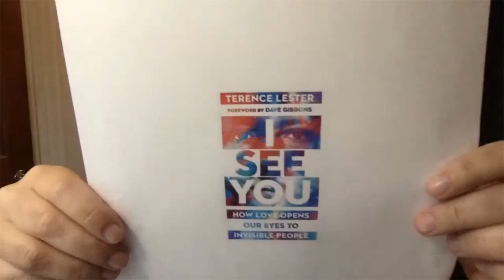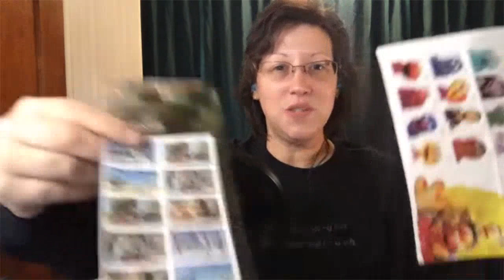REPLAY of LIVE STREAM from Lisa Colón DeLay | book preview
Lisa Colón DeLay hosts a (Crowdcast Live Stream [Saturday Lunch Break] giving a preview of the book selected for the Spark My Muse book club. She reads an excerpt of her upcoming book The wild Land Within (Broadleaf Books), and speaks with author Charlotte Donlon about her book "The Great Belonging: How Loneliness Leads Us to Each Other". Charlotte reads a bit from her book.